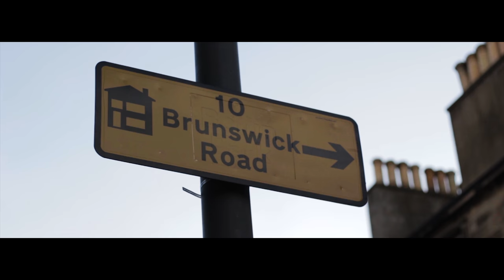One Ticket To Edinburgh | Travel Video | Michael Bruzzese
Ogni viaggio lo vivi 3 volte: quando lo sogni, quando lo vivi, quando lo ricordi.

Grazie infinite al mio compagno di avventure!

🔴 SEGUIMI!

🎥 17-50 f 2.8 Sigma EX DC
🎞️ 50mm f 1.8 II Canon
📖 Set Luci Studio

Mi annoio a scrivere il resto dell'attrezzatura, basta.

🖥 Montato con Adobe Premiere CC2018

- Edinburgh Guide, visitscotland, scotland guide, edinburgh trip vlog calton hill royal mile edinburgh scotland  edinburgh food edinburgh scotland, travel video scotland, travel video edinburgh, princes street video, edinburgh old town video